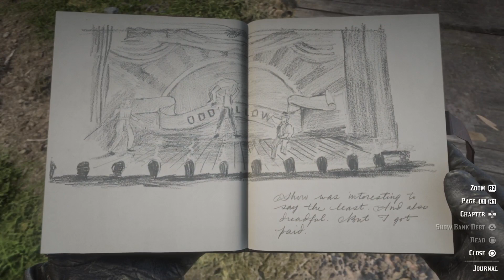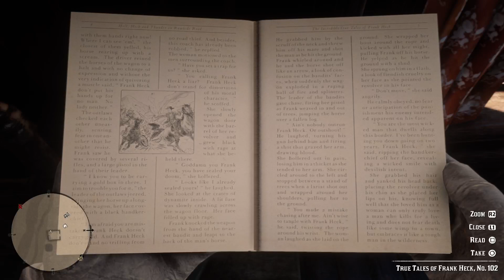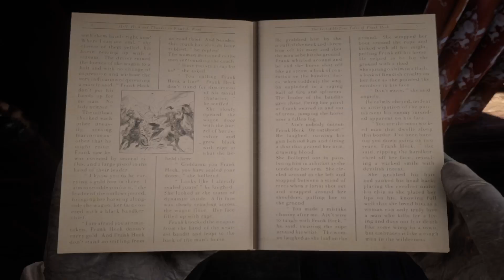RDR2 P22 Sarcosuchus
[close up of a crossword] bones bones bones bones bones bones -- Watch live